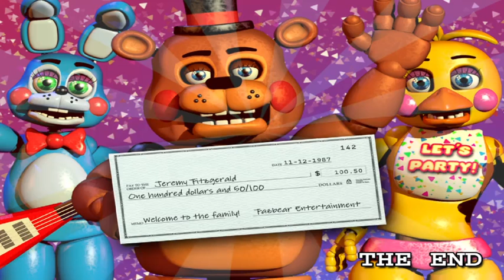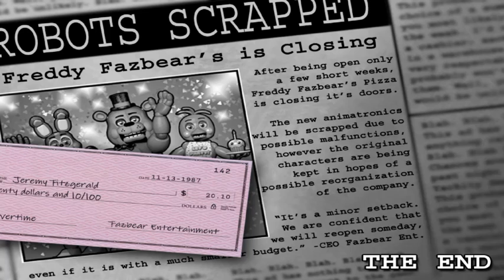Trying to get to Custom Nights Part 2 Five Nights at Freddy’s 2 | 𝗙𝗮𝗱𝗲𝗱 𝗡𝗶𝗻𝗷𝗮ッ